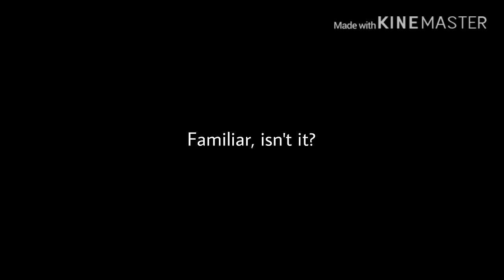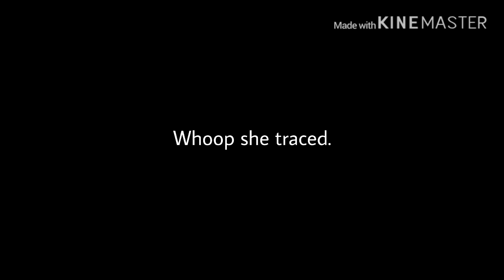Wow Cristali just woww CRISTALI RANT THINGY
this is bullcrud
YeS i LiTeRaLlY jUsT rEuPlOaDeD sOmEbOdY eLsEs ViDeO HUEHUEHUEHUEHUEHUEHUEHUEHUE